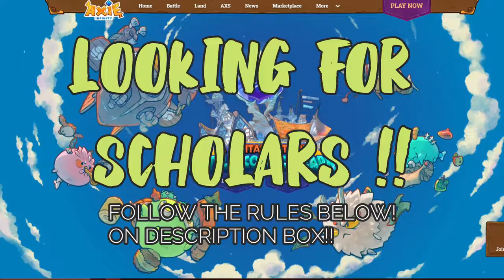AXIE INFINITY LOOKING FOR SCHOLARS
Looking for Scholars! Weekly!
we are now finding scholars with dedication and patience!
And be the Next Scholar!
Follow the steps and instructions.

2. Please Provide a ScreenShot that you share,like & watch any of the videos
3. Provide Resume/CV

Also Wait for the announcements kung sino ang magiging susunod na aming scholar! abangan at mag subaybay sa aming youtube channel.